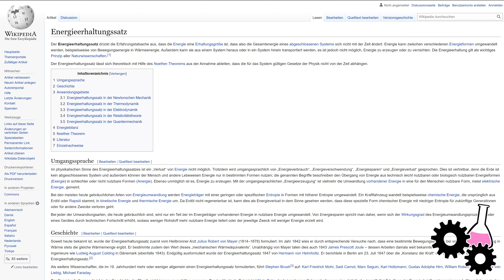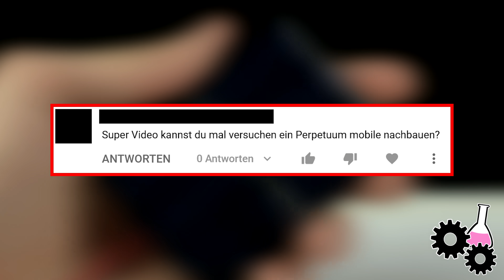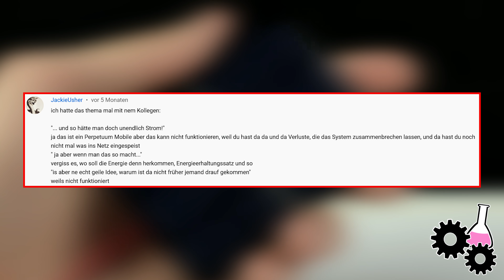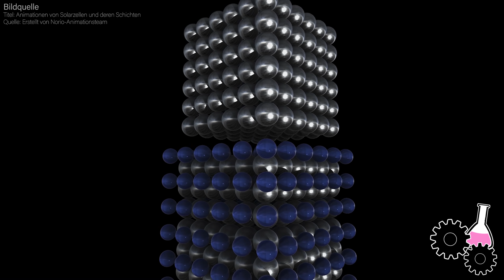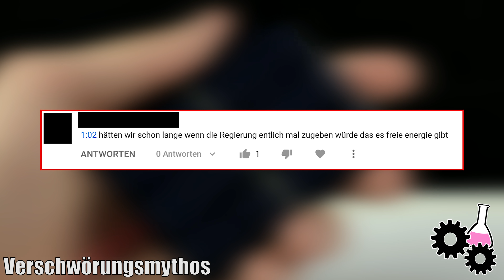Dieses Material erzeugt Strom beim rumliegen! Mit